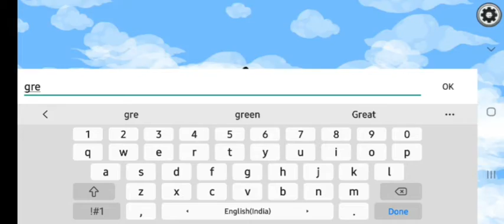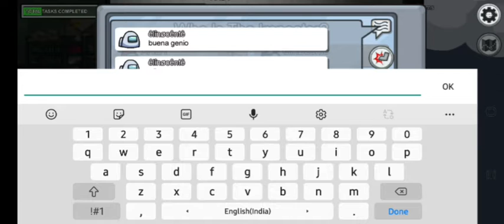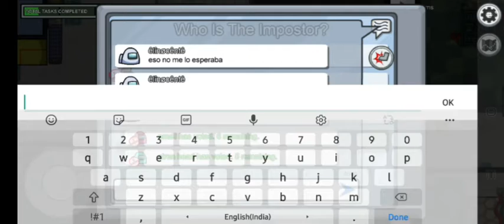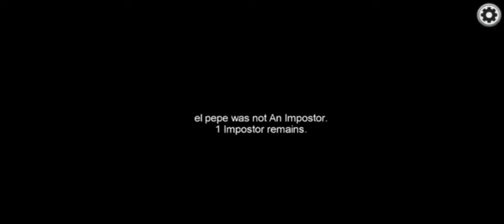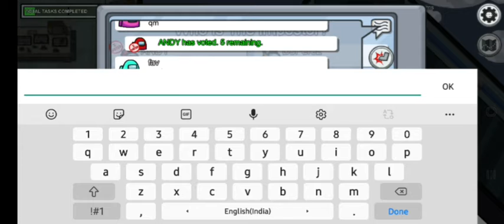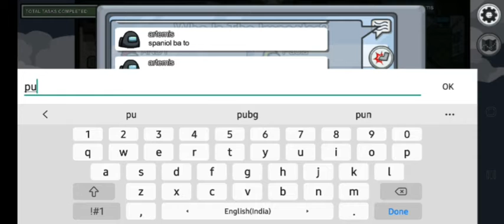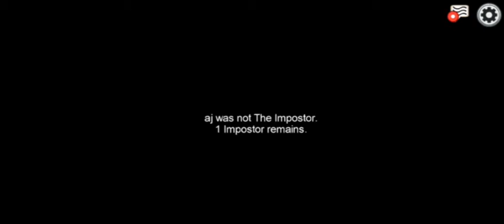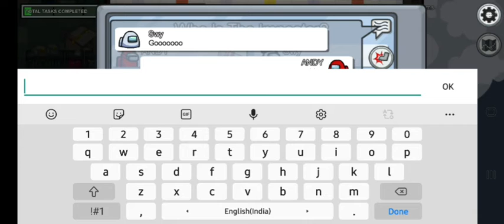ANDINO GAMING PLAY AMONG US PART #2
🎮LIKE For More Among Us Videos🎮
Comment What Type Of Video You Want Next cool videos.

👉5. No Spam, Self Promotion or Promoting 0thers.
👉6. No Racism/Profanity, Treat Each Other Humbly.
👉7. No Trash Talking For other You-tubers/Streamers.
👉8. No discus sion on Politics. Respect Moderators.
👉10. Don't let anyone spoil your fun in chat and help in Keeping the chart clean by reporting Spammers/Abusive Trolls.